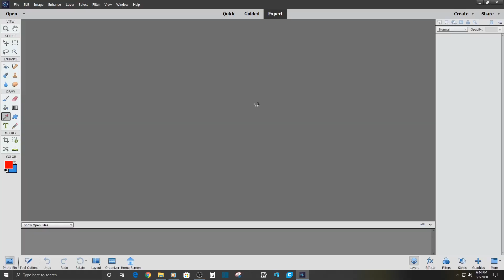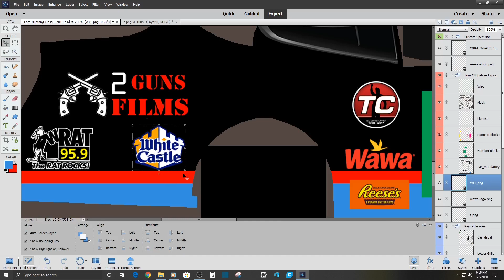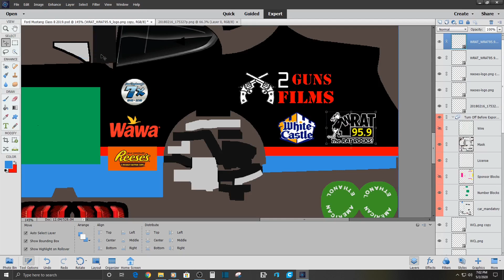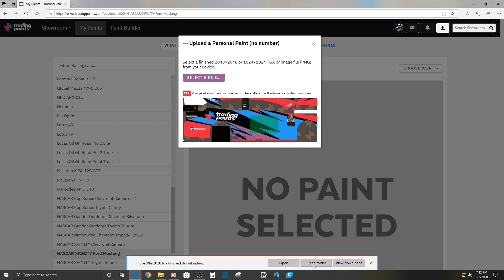How I paint my cars for Iracing *TimeLapse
It's a fun relaxing process. It helps my stress.